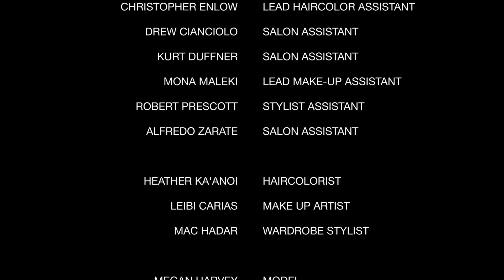Angus Mitchell Academy video shoot BTS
We shot this on the set of a step-by-step video shoot for the Academy.